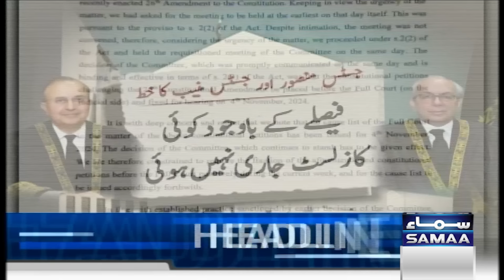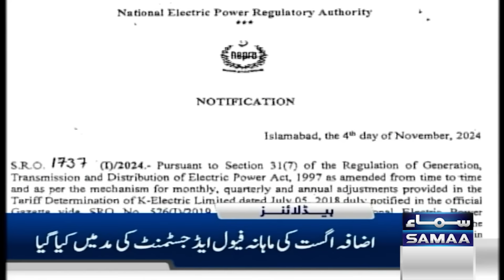Samaa News Headlines 02 AM | US Election 2024 | Donald Trump Vs Kamla Haris | 06 NOV 24 | SAMAA TV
US Election 2024: Trump vs Kamala | Donald Trump Optimistic About Victory, Kamala Harris Stunned

Harris and Trump Battle to the Wire in Swing States, Times/Siena Polls Find

US election 2024 live: Latest polls tight as Trump, Harris hit swing states

US election: 2 days left – What polls say, what Harris and Trump are up to